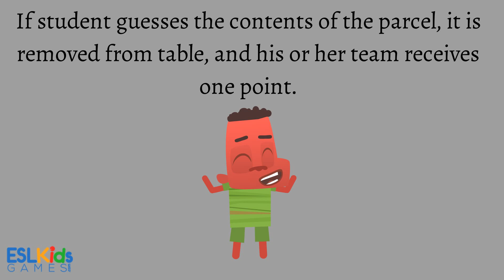ESL Game: Blind Treasure Hunt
Blind treasure hunt is a great active game to get students interacting in English. Students wear a blindfold and try and guess what the contents on the table are. Award points to students that manage to guess what the objects are.